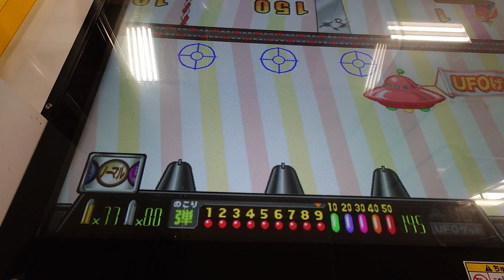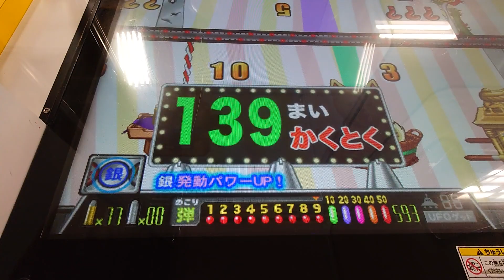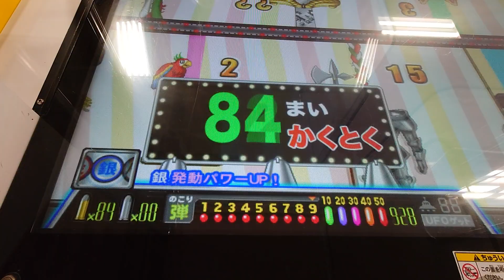連射でアタックパーティープレイ-122